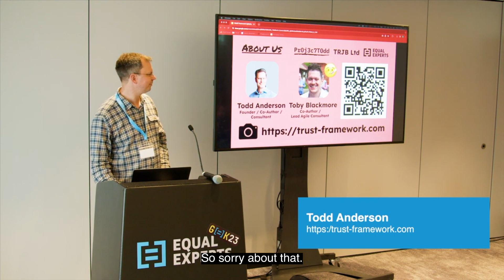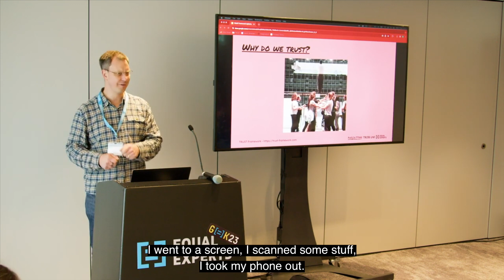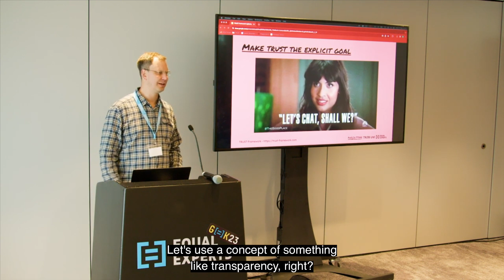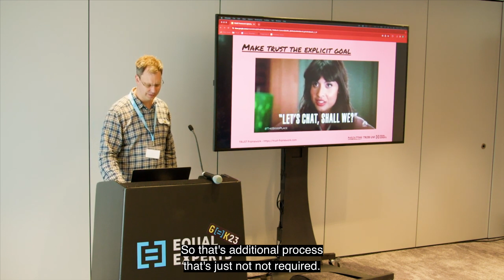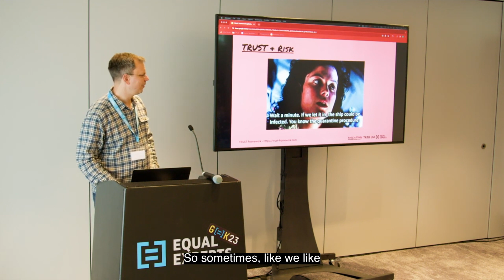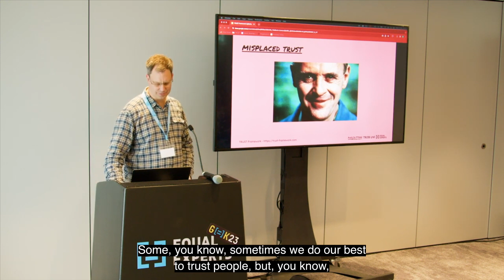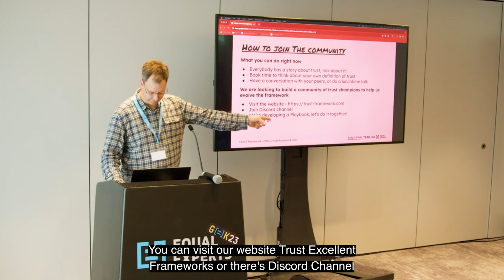Cut the Crap: How to unlock value quicker by trusting your team - Equal Experts Geek Conference 2023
Have you ever thought about how important trust is within your team?  What effect does trusting or not trusting have in your work?  We all have stories about where things didn’t go well because of a lack of trust.

But if it’s so important, then why do we never talk about it?  View Todd Anderson's lightning talk on the topic of trust and why we need to promote it with our clients and teams.

Geek 23 was a specific event for, and led by, our Equal Experts community.  Speakers gave talks on a range of topics including service design, developer experience, operability, leadership, distributed systems, testing, large language models, DevOps, mob programming and microservices.